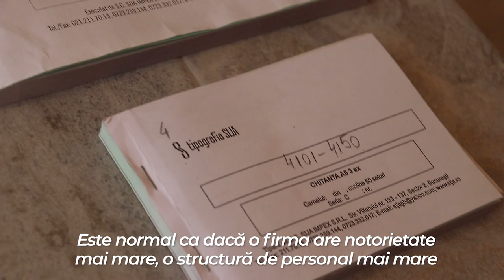Vreau aer condiționat! - LTV Nexoinstal - EP.50✔️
Iată ce aspecte trebuie să ai în vedere atunci cand iti achizitionezi un aer condiționat!
Librăria TV Nexoinstal este o emisiune online prin care Sorin Lăpădatu alături de membrii echipei Nexoinstal, transmit informații utile din lumea instalațiilor, condimentate cu puțin umor și rațiune, scopul acesteia fiind atât educațional, cât și de divertisment!

sperăm că am avut o contribuție la buna ta dispoziție! :D